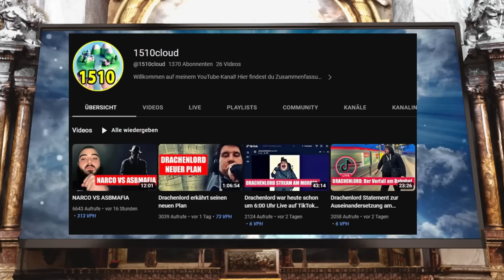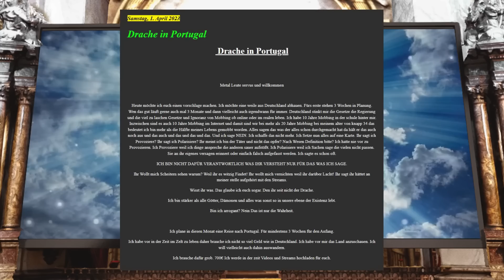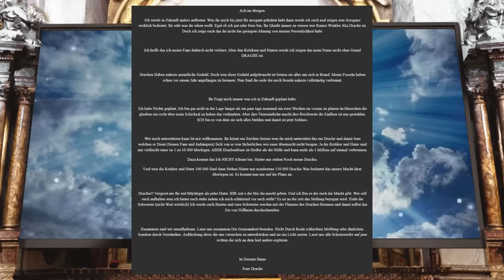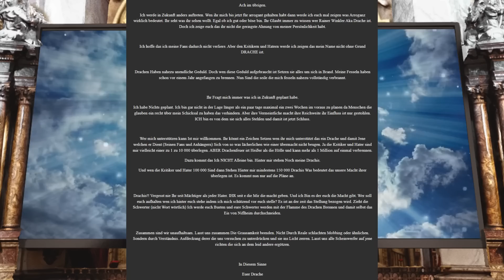Kein Aprilscherz! Drachenlord will nach Portugal!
Der Drache will nun also wirklich nach Portugal. Warum das kein Aprilscherz ist erzähle ich euch im Video. Drachenlord geht wieder steil!